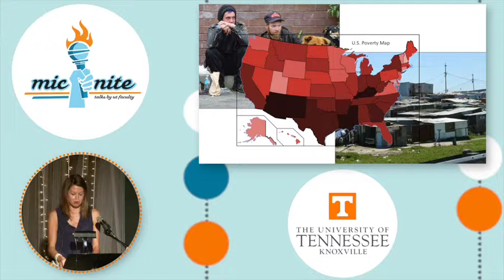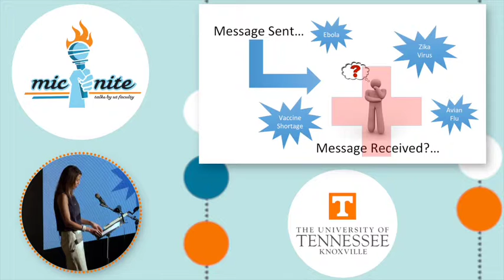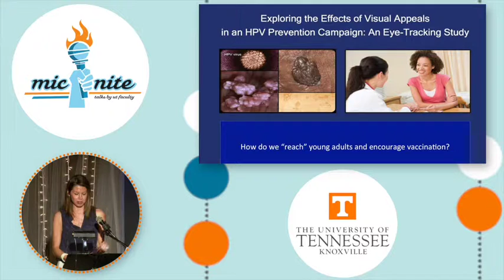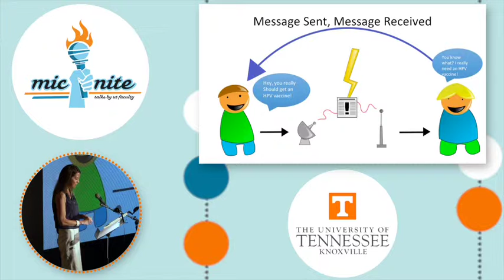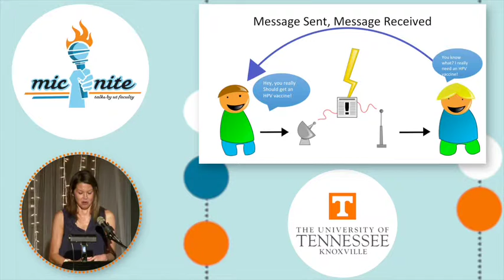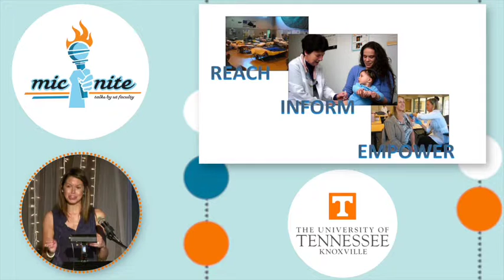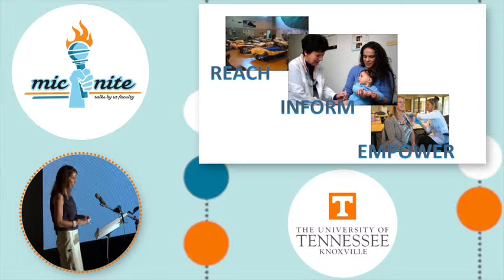Beth Avery Foster, Mic/Nite Spring 2016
Guided by Witte’s (1994) extended parallel process model, this eye-tracking experiment (N = 75) investigates the influence of different types of visuals (i.e., fear appeal, non-fear appeal, and text only) on visual attention, perceived threat, perceived efficacy, and behavioral intention. The results reveal that (1) visual attention (i.e., time spent on visual) is higher for the fear image than for the non-fear image; (2) both fear and non-fear visual appeals increase people's perceived threat, and this effect is partially mediated by their visual attention to the appeals; and (3) for two types of efficacy (perceived self-efficacy and perceived response efficacy), only perceived response efficacy moderates the strength of the mediated relationships between visual attention and behavioral intentions to vaccinate via perceived threat, such that the mediated relationship is stronger under high response efficacy than under low response efficacy.​